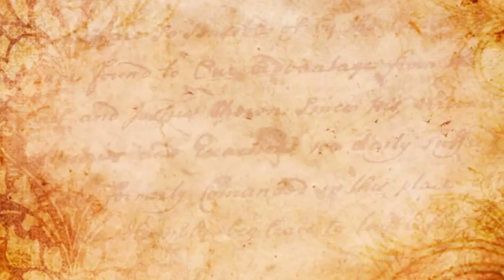Dear Woman of My Dreams by Lois Kathryn Herr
Dear Woman of My Dreams is Kathryn's 1923 diary, covering her nineteenth year. This coming-of-age story is told in her own words as she goes about her daily life at college with her friends and with her mother and grandmother at home. She writes to the woman that she sees as herself in later years, and the book closes with a brief chapter based on letters and the diary Kathryn wrote when she was one hundred years old. All this has been creatively edited by her daughter to include enough material for the reader to follow both the cross-country train trip that Kathryn and her grandmother took in the summer of 1923 and the various details of time and place that one would not necessarily find in a diary. Illustrations and references link four generations of strong women, and the work is based on an extensive family archive. This is the first in a series of stories based on the women of this family.